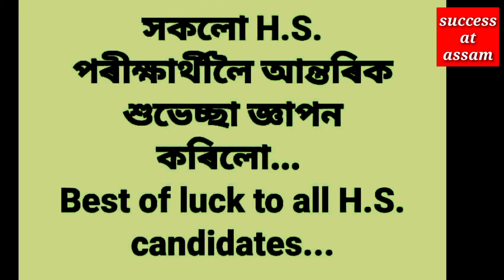Best hs exam-2021english solutions easy preparation guide book|according to new-30% reduce syllabus.